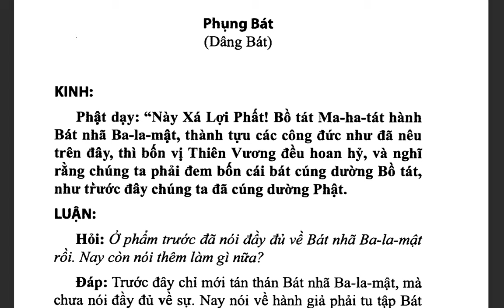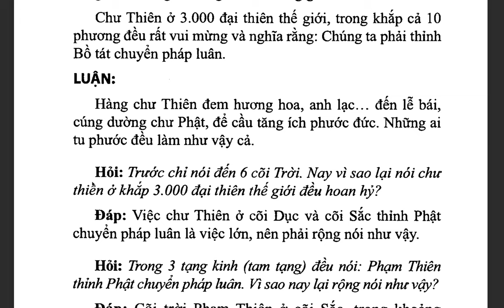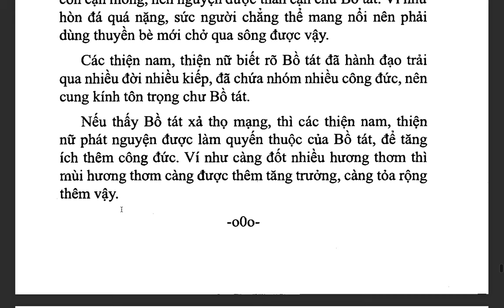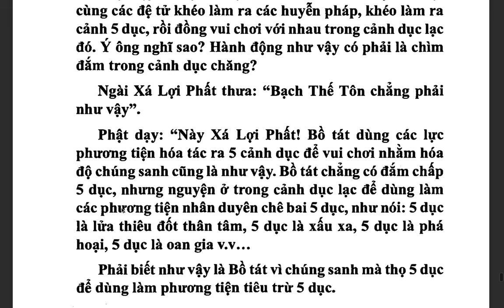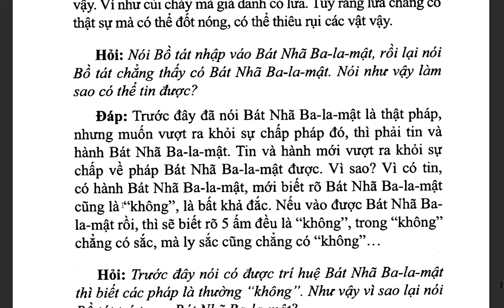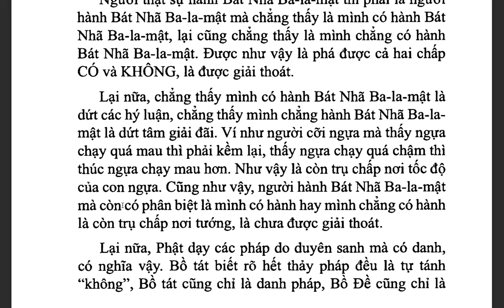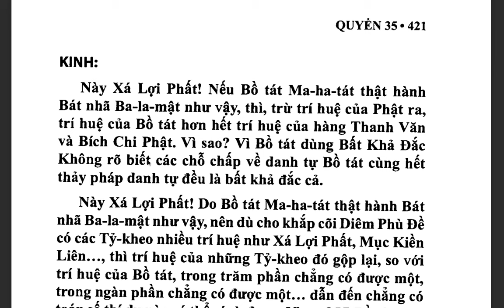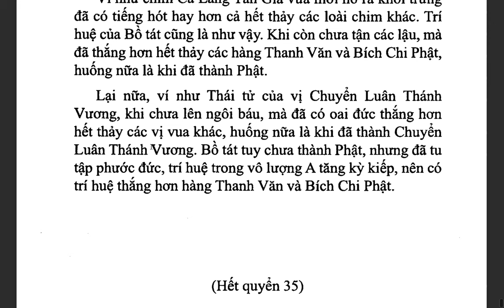Đại Trí Độ Luận| Bồ Tát Long Thọ| Hán dịch: Cưu Ma La Thập| Việt dịch: THÍCH NỮ DIỆU KHÔNG (tiếp)